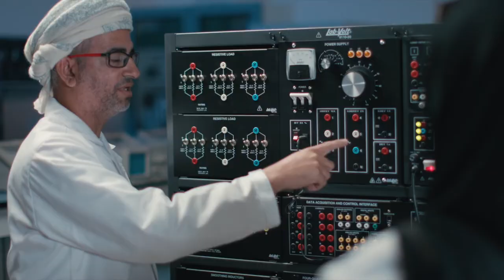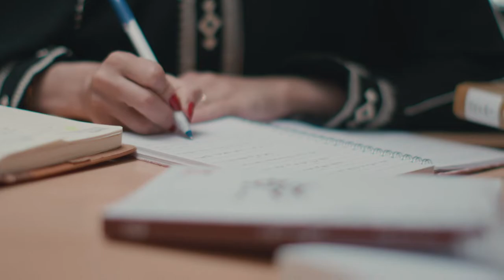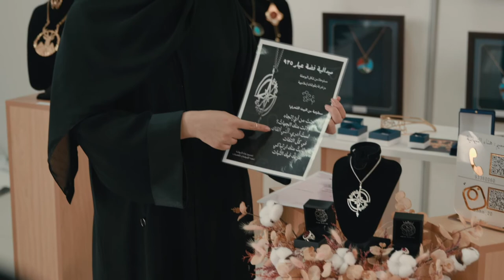University of Nizwa, Oman - Prof. Ahmed Khalfan Al Rawahi, Chancellor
The University of Nizwa (UoN) is Oman's first non-profit academic Higher Education Institution. Established in 2004 in Nizwa, a region rich in a history of scholarly learning, arts, and culture, it has contributed to the development of Oman in its capacity as a leader of higher education. Aspiring to be a beacon (minaret) of knowledge and enlightenment, as embedded in its Vision, the University has striven to create a 21st Century academic institution of excellence, driven by this noble dream, and has accomplished considerable progress since its inception.
As a major pioneering, entrepreneurial project in Oman, the University has evolved in the course of only 18 years into the top national private Higher Education Institution according to the Ministry of Higher Education, Research and Innovation’s rankings.  Construction of a new campus site is underway, while the full array of educational services is currently offered at the founding location (initial campus).
The Initial Campus was established at an estimated cost of 50m OMR, with a built area of 150000m² newly-added functional buildings and facilities that support the University's Mission, goals, and academic program portfolio; plus, 56000m² of landscaping. This campus currently accommodates: 27 large and medium-sized lecture halls, 86 classrooms, 30 computer labs, 70 teaching labs, 27 research labs, 20 academic support facilities, the main library, three study areas, three student rest areas, an indoor sports facility, a multi-purpose hall, an open-air of 7500 seat amphitheater, over 800 offices, five restaurants and cafeterias, a supermarket, over 1200 car parking spaces and 1693 beds at the student accommodation facility. All these facilities have been furnished with required and relevant equipment, materials, and furniture to support the University's students, faculty, and staff effectively to achieve its Mission and attain its Vision.
The Academic Affairs Domain, with its four colleges: College of Arts and Sciences, College of Economics, Management and Information Systems, College of Engineering and Architecture, College of Pharmacy and Nursing and, the Foundation Institute lead the way in teaching and learning.  Academic programs offered are carefully selected to meet immediate societal needs locally and regionally.  Program offerings consist of 1 PhD, 28 Master, 42 Bachelor, 2 Higher Diploma and 27 Diploma programs.  To deliver this noble aim of contributing effectively to the development of Oman's most precious assets – its human resources – UoN is proud to have 391 faculty from 38 nationalities and 704 staff overall, with 56% Omanis. Currently, 6836, students are enrolled, with 326 students representing its international student body.  Over sixteen thousand students have completed their degrees in specializations vital to Oman.
At the forefront of research in Oman, and steered by the Graduate Studies, Research, and External Relations Domain, the University has published 1936 articles in high IF journals in the past twelve years. It allocates 5% of its annual revenues to its Research Fund and spends over 30% of its yearly budget to support research. The University continually enhances the research infrastructure and student and faculty innovation skills and seeks to build bridges of collaboration with international research institutions. Additionally, it has invested 68 Million OMR in research activities and infrastructure from 2004 to 2021, resulting in many research publications and improved academic world rankings.
Community engagement is the strength of the University. All units, as well as all members of the University community, contribute to society service.  UoN units with dedicated activities to serve this purpose, such as the Life Long Learning Institute, Center for Society Service, Center for Consultancy Service and Innovation Transfer, the Voluntary Work Program, and DHAD Institute for Teaching Arabic to Speakers of Other Languages.  This contributes to the community's educational, economic, and social advancement through its annual batch of graduates.  Its dedication and involvement in research and innovation, cultural activities, and cooperation and partnership with national and international institutions continually support its Mission.